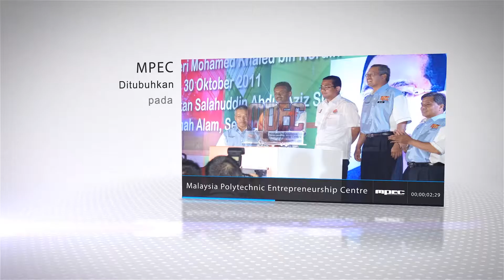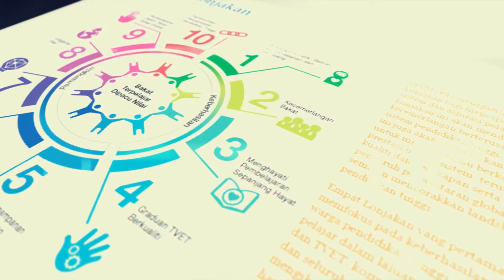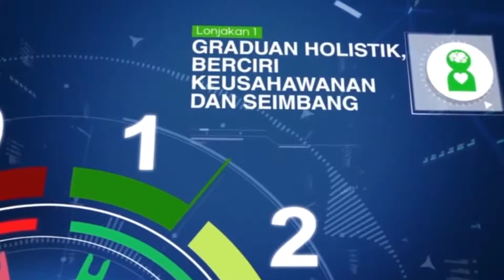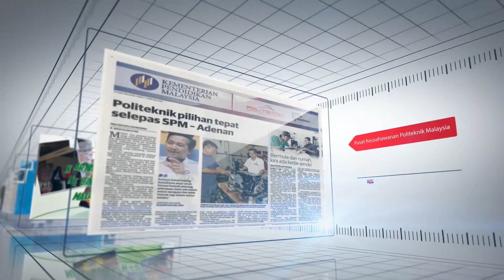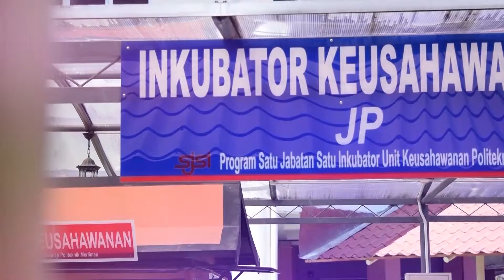Montaj Kovensyen Pemerkasaan Keusahawanan Politeknik Malaysia 2015